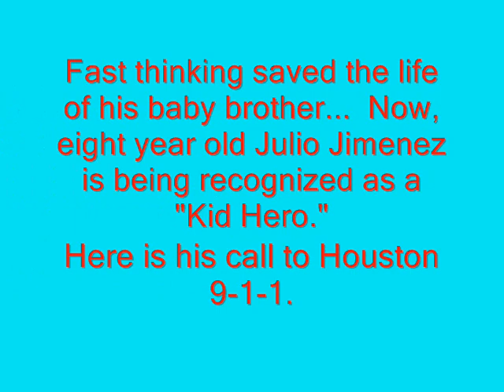Eight year old Julio Jimenez 911 call.wmv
Fast thinking saved the life of his baby brother...  Now, eight year old Julio Jimenez is being recognized as a "Kid Hero" at the 2010 National 9-1-1 Awards here in Houston.

Here is the 9-1-1 tape heard on KTRH.